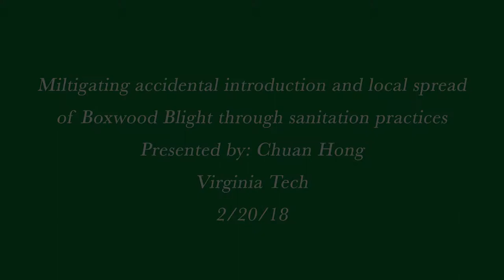Sanitation Practices for Mitigating Boxwood Blight | Trailer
Mitigating accidental introduction and local spread of Boxwood Blight through sanitation practices. Presented by Chuan Hong. Professor in the Department of Plant Pathology & Weed Science at Virginia Tech. February 20, 2018.